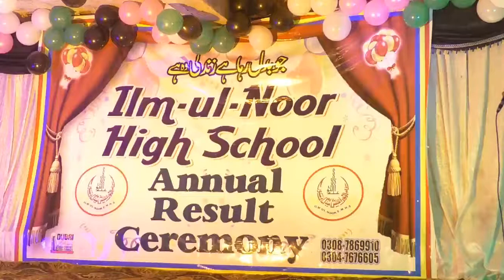Speech in English, "Knowledge is Power" by Student of ilm-ul-Noor High School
Speech in English, "Knowledge is Power"
 by Student of ilm-ul-Noor High School